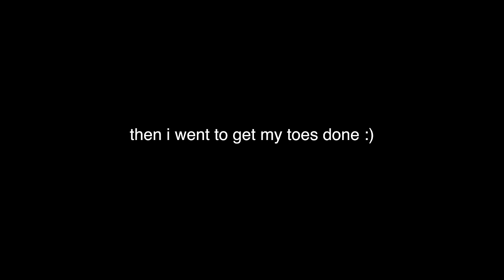glowing up for 2022 *EXTREME TRANSFORMATION*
THIS IS MY YEARRRRRR

✰✿MAKEUP USED✿✰
❥ PRIMER & SETTING SPRAY
- Anastasia Beverly Hills Setting Spray
❥ BROWS
- Anastasia Beverly Hills Dip Brow Pomade in the shade "dark brown"
- KVD Vegan Beauty Tattoo Eyeliner in the shade "mad max brown"
❥ CONCEALER
- Nars Radiant Creamy Concealer in the shades "vanilla" and "custard"
❥EYES
- KVD Vegan Beauty Tattoo Eyeliner
❥ LASHES
❥ FACE
- Nars Sheer Glow Foundation in the shades "syracuse & gobi"
- Hourglass Vanish Stick in the shade "bisque"
❥ POWDERS
- KVD Vegan Beauty Translucent Powder
- Scott Barnes Powder Contour Kit
- Scott Barnes Powder Blush Kit
❥ LIPS
- Mac Lipliner in the shade "strip down"
- KKW Velvet lipstick in the shade "Kiki, Kimmy & Kimberly"